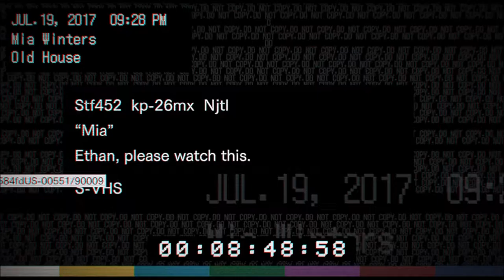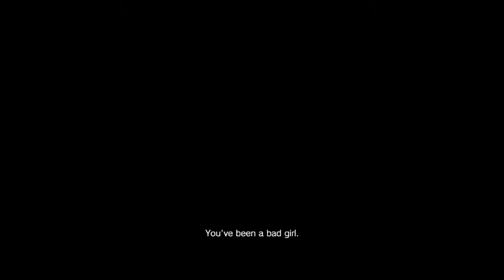Resident Evil 7. Episode 2. Daddy Issues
Welcome back to another episode of Resident Evil 7.

I've been watching Pewdiepie's video thus, this particular episode, I am quite familiar and confident with the game. Well, not really. I got scared so many times T^T. This is so unbearable...

P.S. NO MORE TALKING!! Better ain't in?